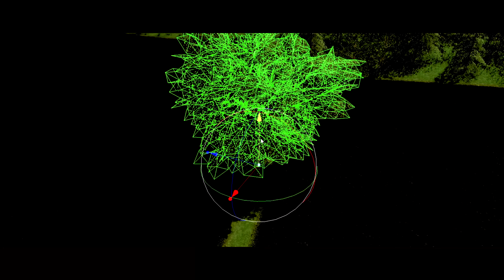PARTIR DE RIEN 3 #58 | LA VENTE DE BOTTES ! (Farming Simulator 19)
Bienvenue sur la chaîne En3rgie5 !

J'espère que cette vidéo partir de rien fs19 sur Farming simulator 19 vous plaira,

Musiques libre de droits :
-NoCopyrightsSound